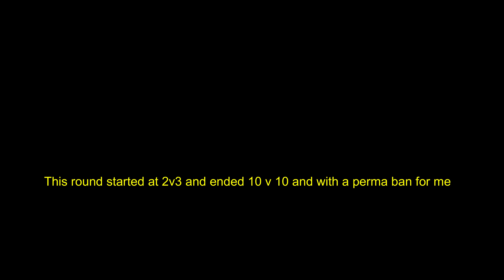58-24 match with noobs gets me PERMABANNED